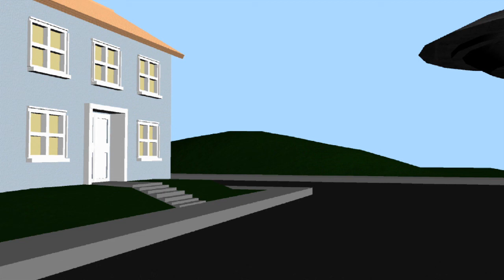SNAIL animated short (HD)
Animated in maya,
An animated short.